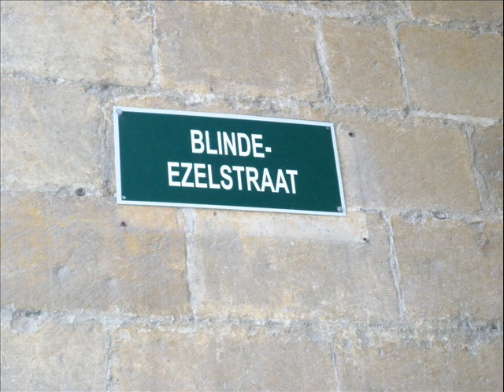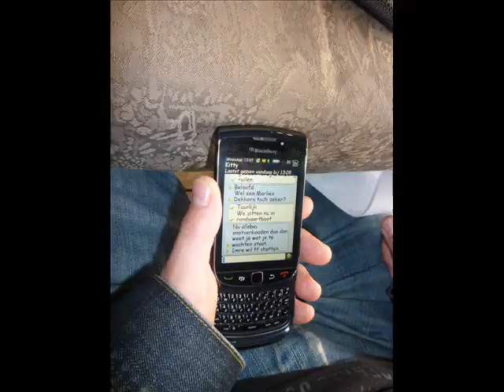Oldies Fortissimo on Tour 2011 Brugge Belgie